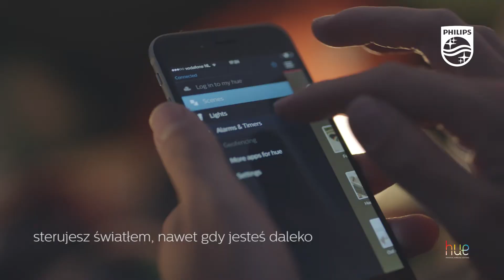Philips HUE - Poczuj się bezpiecznie z HUE!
Dzięki Philips Hue światłem można sterować z dowolnego miejsca na świecie. To nowoczesne rozwiązanie bezprzewodowe dla inteligentnego domu. Philips Hue oświetli dom, kiedy się do niego zbliżamy, zakomunikuje nam, że ktoś się zbliża, a także – jeśli zechcemy - rozświetli dom wieczorem, podczas naszej nieobecności odstraszając nieproszonych gości.